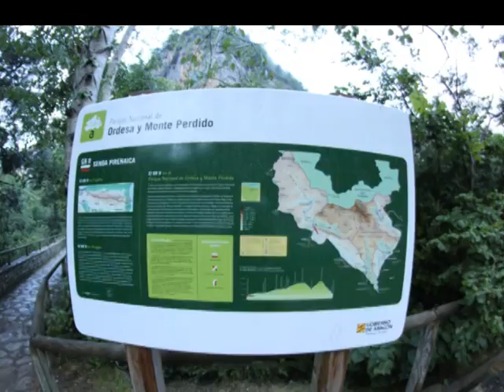Parque nacional de Ordesa y Monte Perdido